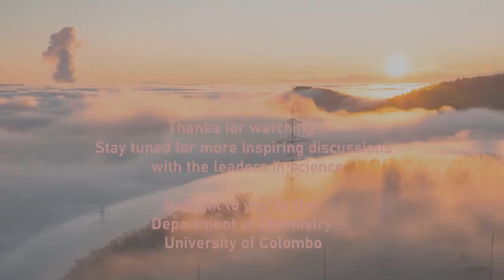Prof. Leif Hammastrom, Uppsala University, Sweden_Interviewing Eminent Scientists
Prof. Leif Hammarstrom is a Professor of Chemistry at the Uppsala University, Sweden. Having obtained his Ph.D. from Uppsala University in 1995. He is a leading researcher in the fields of “artificial photosynthesis”, “electron transfer”, and “excited state dynamics”.  His full profile can be found below.

In this interview, he discusses how his family background influenced him to become a scientist, his current research work in fundamental mechanics behind artificial photosynthesis, what led him to achieve scientific breakthroughs, the challenges that he had to face throughout his career, how his work as a scientist and a researcher has contributed to making the world a better place, what scientists can do to take the importance of science to the world, exciting incidents in his career, areas of chemistry that could influence the world, the awards that he won, how he manages his time and work efficiently, advice to budding scientists, and his most prominent finding.

"You have to think hard. and be observant"

"It's long, hard and persistent work"

"This is good. We should do more of this"

"Don't be afraid to seek help"

Department of Chemistry, University of Colombo acknowledges the AHEAD ELTA-ELSE Department grant for the support given for this interviewing activity.